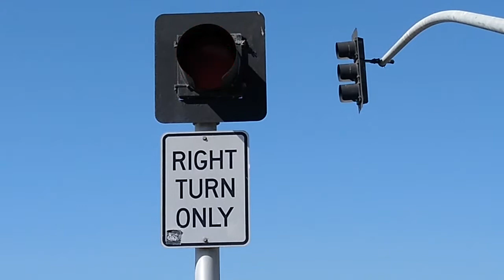Flashing Red Light For Stop Sign (W Mission Bay Dr & Parking Lot)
Normally you see a flashing red light when there are other traffic signals near by like this intersection. It's to tell drivers that there is no traffic signal for you  to look at, but use the flashing red light as a stop sign to only turn right.

Here are my videos of the traffic lights at this intersection including a very rare yellow flashing left arrow traffic light in the first link.

Heres a link of what this spot looked like before the red flashing lights and traffic lights were put here and it was just a regular stop sign.